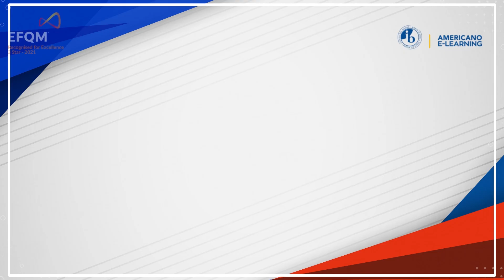II Exposición artística online de muestras de trabajos “Entre Formas y Colores”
AmericanoElearning | Exposición de muestras de trabajos “Entre Formas y Colores” a cargo del Mr. Lenín Muñoz Guadamud Prof. Artes Visuales y el Lic. Rafael Navas, Coordinador del Área Cultural y Artística. 🇺🇸🇪🇨 🌎 🎓☺️